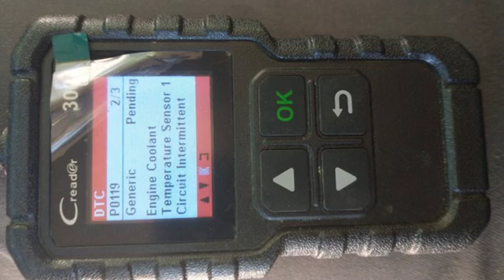Fault code P0119: Coolant temperature sensor - intermittent circuit - Auto 24 plugs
P0119: Coolant Sensor Issue

P0119: Coolant Temperature Sensor - Intermittent Circuit - Auto 24 Plugs In this video, we'll diagnose and fix the P0119 fault code, which indicates an intermittent circuit in the coolant temperature sensor. This code is commonly found in Auto 24 plugs. We'll cover: What the P0119 code means Symptoms of a faulty coolant temperature sensor How to diagnose the problem How to fix the problem Tips for preventing future problems This video is for anyone who is experiencing the P0119 code in their Auto 24 plugs. By following the steps in this video, you can diagnose and fix the problem yourself. Tools and materials you'll need: OBD-II scanner Multimeter Basic hand tools Coolant temperature sensor (if needed) Let's get started!